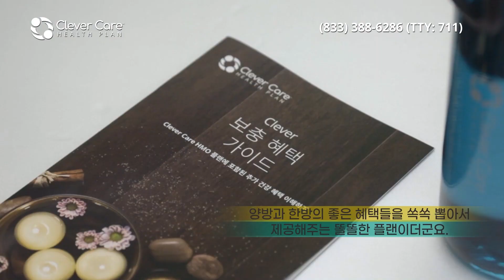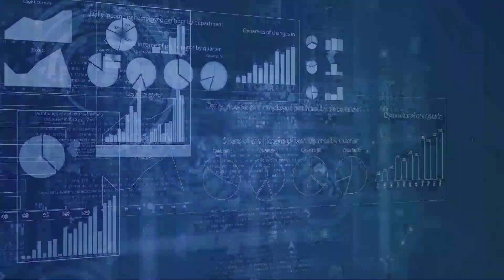[오늘의미국 10.13.21]90세 우주인, 공급망적체 해소안, 백신논란, 퍼스널 쇼퍼, 아스피린 권고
40년 동안 TV 쇼 스타 트랙의 선장이었던 윌리엄 새트너가 90세 최고령 나이에 우주선을 탔습니다.

아이폰에서 파스타 소스까지 수많은 상품이 팬데믹으로 인한 공급망 차질로 물건이 없거나 비싸지고 있습니다.

백악관이  항구과 노조, 소매업 관계자들과 공급망 적체 문제를 해결하기 위한 방안을 마련했습니다.
LA 항구도 롱비치항구처럼 일주일에 7일 하루 24시간 가동됩니다.
그러나 공급망 문제는 미국 안에서만 해결할 수 있는 게 아닙니다.

미국이 백신접종을 받은 외국인에게는 영공에 이어 육로도 오픈합니다.
케나다와 멕시코 국경으로, 11월부터 오픈됩니다.

어메리칸 사우스 웨스트 에어라인이 백신접종 의무화를 금지한 텍사스 주지사 행정명령에 따르지 않고 연방정책에 따를 것이라고 밝혔습니다.
유나이티드 에어라인이 백신접종을 거부하는 직원에게 무급휴직 결정을 하자 판사가 시행중지 임시판결을 했습니다.

브루클린 네츠는 올스타 가드 카일리 어빙에게 백신접종을 받을 때까지는 경기를 하지 못하도록 조치했습니다.

팬데믹 이후 다른사람이 쓸 물건을 대신 샤핑해주는 직종이 크게 늘어났습니다.
타겟이 2017년에 사들인 샤핑회사 Shipt으로, 올해1분기에 86%나 성장했고 회사가치는 4년 만에 27배가 됐습니다.

바이러스가 언제 어떻게 끝날 것인지에 대한 현실적인 전망이 나오기 시작합니다.

베이비 아스피린에 대한 권고사항이 크게 바뀌었습니다.
초안에는 60세 이상이 심장질환을 막기위해 처음으로 아스피린 복용을 권하지 않는 내용이 포함돼 있습니다.
그러나 60세 이상으로 이미 복용하고 있는 사람은 계속 복용할 것을 권고했습니다.